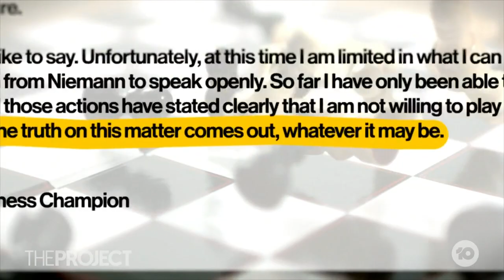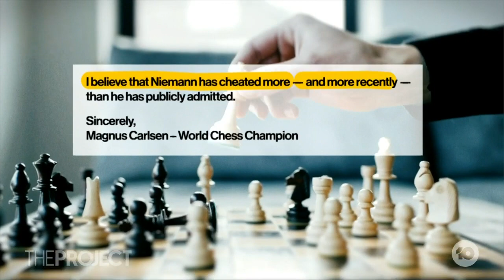Cheating Chess Scandal: The Scandal Engulfing The Professional Chess World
A cheating scandal has rocked the world of professional chess, and new accusations have taken things to a new level. U.S. Hall of Fame Grandmaster Maurice Ashley tells us what’s going on.